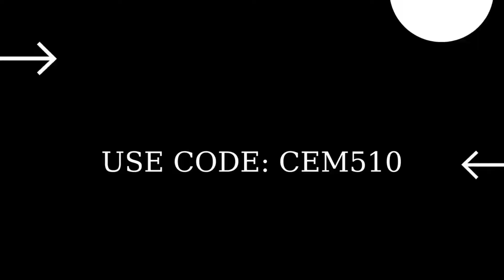Pompalı Bomba'yla oyunculara hasar ver Fortnite 10. Hafta Sezon Görevleri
Beni Destekle! İçerik Üreticisi Kodum: CEM510